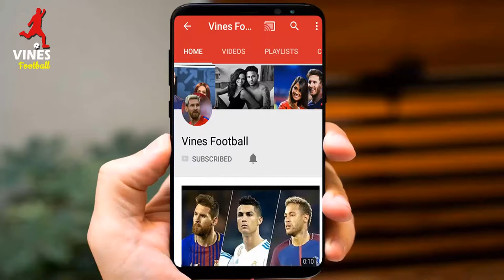Manuel Neuer Lifestyle 2018 | Manuel Neuer Cars | Manuel Neuer House | Mr Vines Football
Watch All about Manuel Neuer Lifestyle 2018 | Manuel Neuer Cars | Manuel Neuer House | Mr Vines Football.

In this Video We have discuss the Manuel Neuer Lifestyle. Manuel Neuer is a German professional footballer who plays as a Goalkepper for Bundesliga club Bayern Munich captain for both Bayern Munich and the Germany national team. we also included this video like Manuel Neuer Cars and Manuel Neuer Wife, Manuel Neuer House. In 2014, Neuer finished third in the voting, behind Lionel Messi and Cristiano Ronaldo, for the FIFA Ballon d'Or award. The same year, he was ranked the third-best player in the world by The Guardian.

Manuel Neuer wife name is Nina Weiss. She is so hot and beautiful with Manuel Neuer Lifestyle. Manuel Neuer House £7 million apartment in Gelsenkirchen, West Germany is beautiful to see. Manuel Neuer Cars is also very expensive, Neuer Cars are Mercedes and Ferrari.